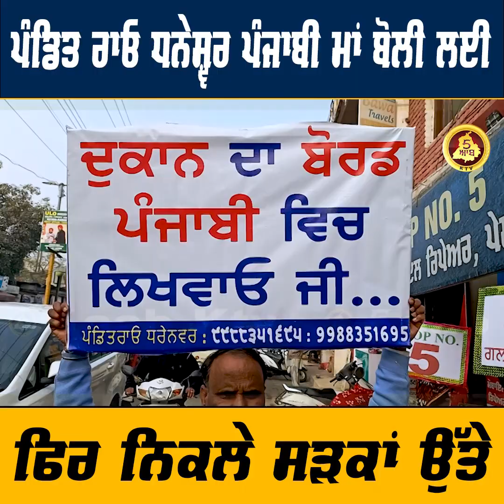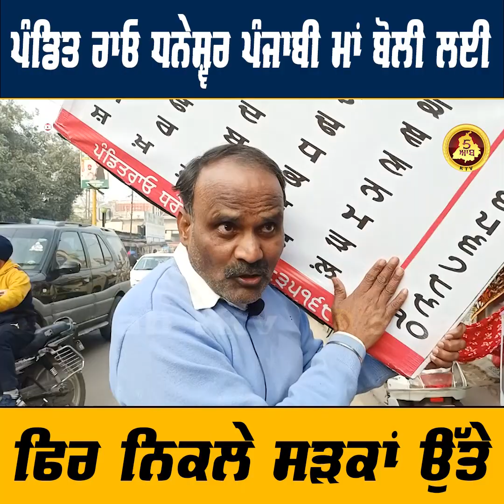Pandit Rao Paneshwar Punjabi Maa Boli ਲਈ ਫਿਰ ਨਿਕਲੇ ਸੜਕਾਂ ਉੱਤੇ! | 5AABKTV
ਪੰਡਿਤ ਰਾਓ ਧਨੇਸ਼੍ਵਰ ਪੰਜਾਬੀ ਮਾਂ ਬੋਲੀ ਲਈ ਫਿਰ ਨਿਕਲੇ ਸੜਕਾਂ ਉੱਤੇ!